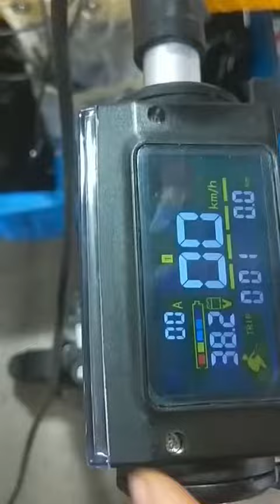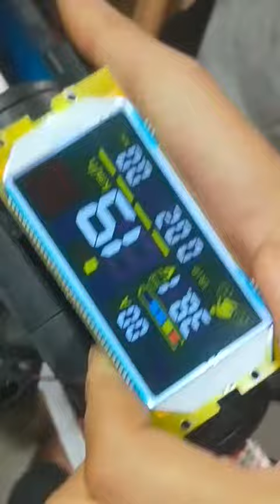Kugoo S1/S1 Pro Check if the end of the Hall wire is off （Kugoo S1/S1 Pro 检查霍尔线端头是否脱落）